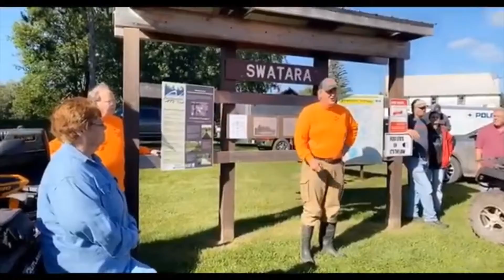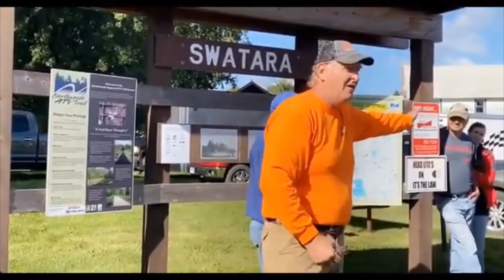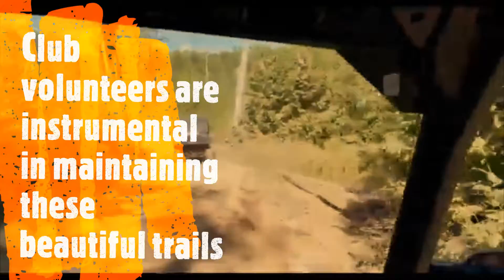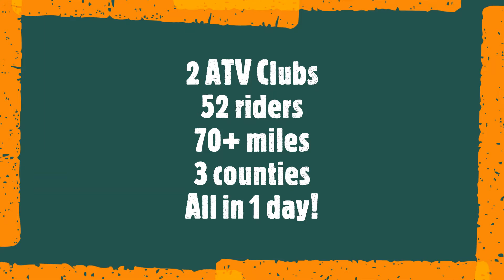Cuyuna Lakes Chamber joins Cuyuna Iron Range Riders/Over the Hills Gang ATV Group Ride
Two ATV Clubs, 52 riders, 70+ miles & three counties... All in one day!

Thanks to local ATV club President Ken Irish for inviting the Cuyuna Lakes Chamber along on Saturday, Aug. 29, 2020, for the annual Cuyuna Iron Range Riders & Over the Hills Gang ATV Club group ride on the Hill City Connector & UPM Blandin Trails.

Club presidents speak about possible connector off-road vehicle/ATV trails in Emily and Brainerd areas, and give history of the existing Miller Black Bear Trail and Northwoods Trail System. This ride takes place on the Hill City Connector Trail and the UPM Blandin Trail.

Check out the Cuyuna Lakes Visitor Guide for trail maps, our member directory and other area attractions.